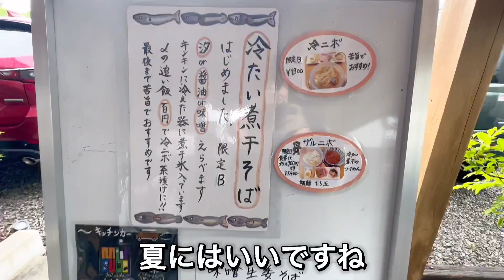【静岡】県内で１番評価の高いラーメン店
【らぁ麺 めん奏心】
住所: 静岡県島田市金谷栄町3538
営業時間: 9:00 - 14:00
定休日:水・日曜日